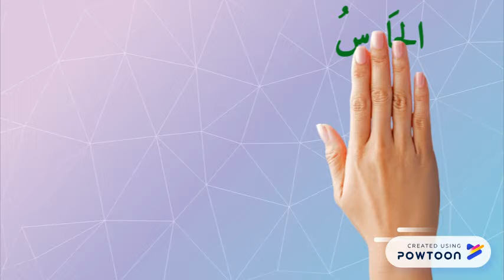Mok Wonderpets Powtoon Tingkatan 1 Kata Nama Bab 5